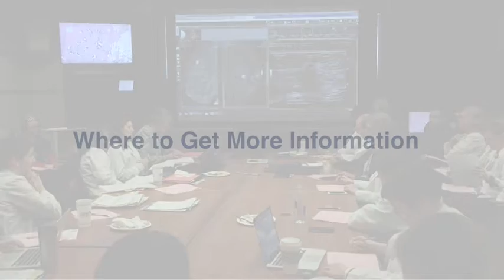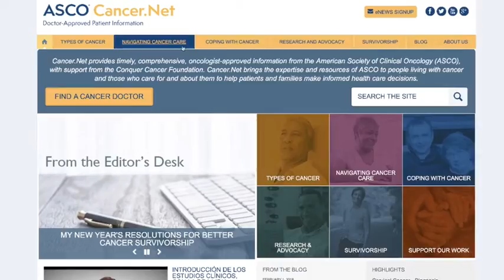The Cancer Care Team – An Introduction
Dr. Robert Maki, Physician Assistant Heather Hylton,  and Nurse Practitioner Mee-Young Lee explain the roles of different members of an oncology care team, and how each contributes to the care of patients.